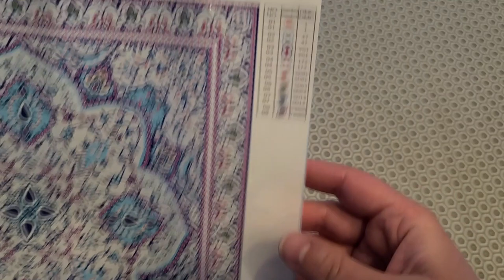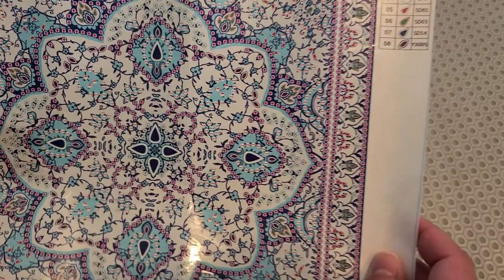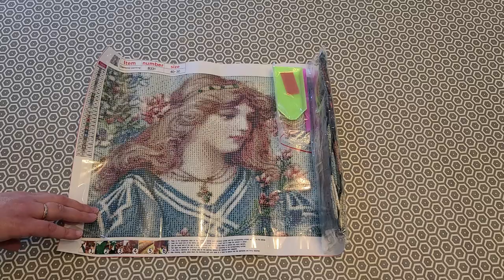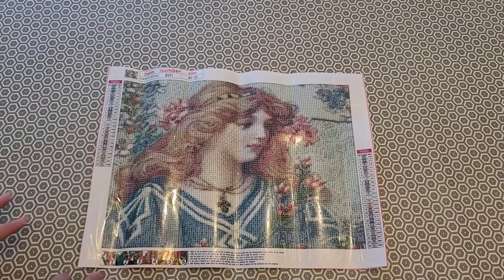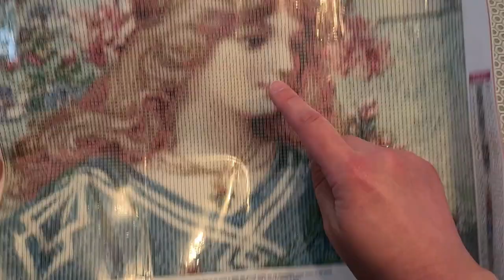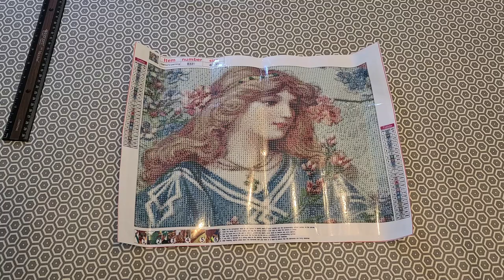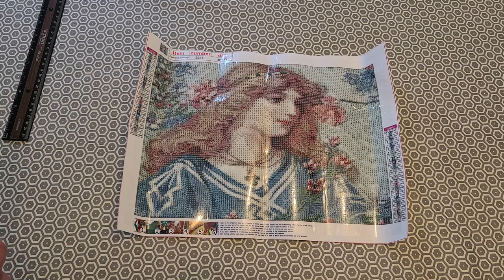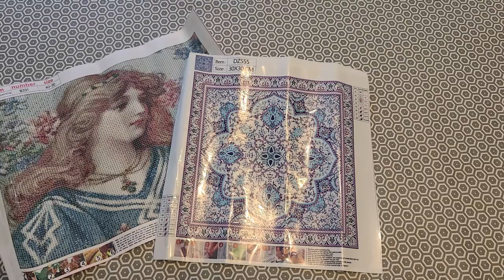Unboxing de diamond paintings à plus petit budget de Gudfel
Façons de soutenir ma chaîne:
1. Commenter sous mes vidéos :-)